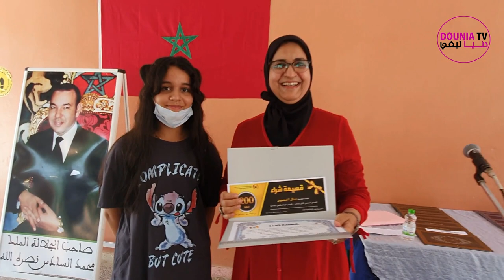حفل تتويج المتفوقين دراسيا بثانوية رحال المسكيني الإعدادية للموسم الدراسي 2020/2021taroudant